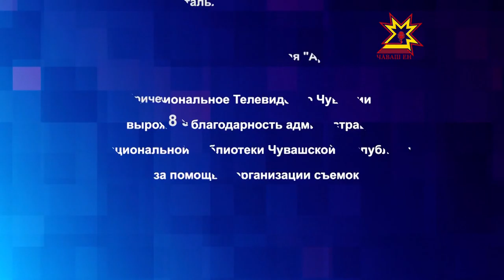Бумеранг. Выпуск 27.10.2015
Гости студии - Сергей Ефимов, главный специалист по инфекционным болезням Минздрава ЧР, зав.инфекционным отделением БСМП г. Чебоксары, Заслуженный врач Чувашской Республики и Надежда Капитонова, зав.отделением реанимации и интенсивной терапии ДГБ № 2 г. Чебоксары